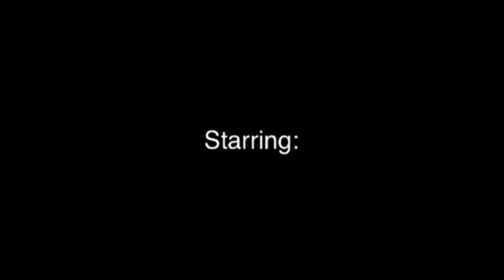Adventure time with the FurchesTwins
Sorry for the small picture ... -_-
Feel free to like our Facebook page :D